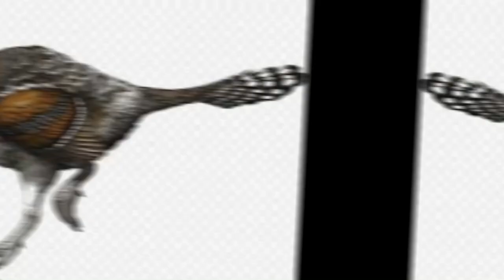Oviraptor - Chicken Wing Beat - official song by RickyDesktop